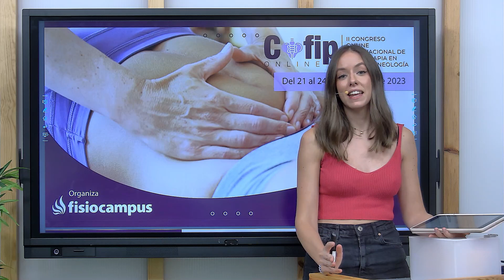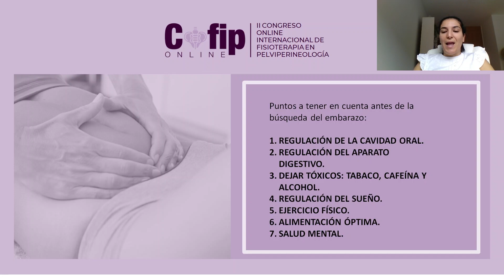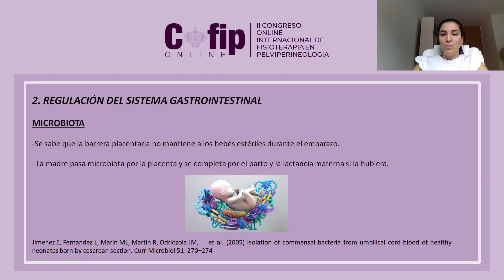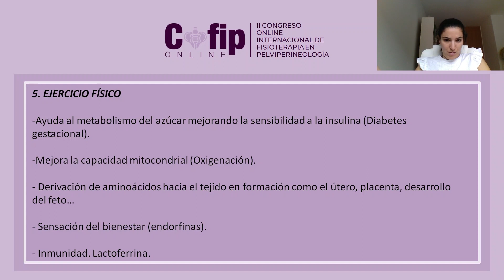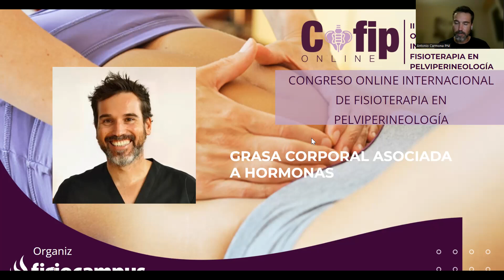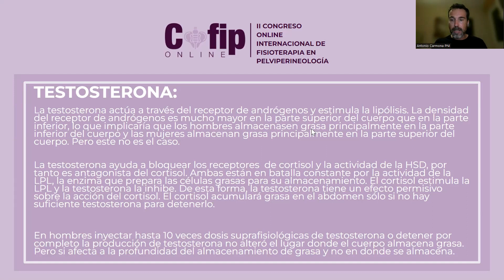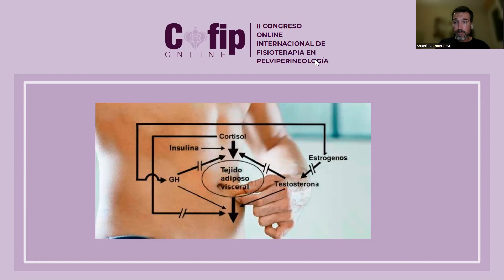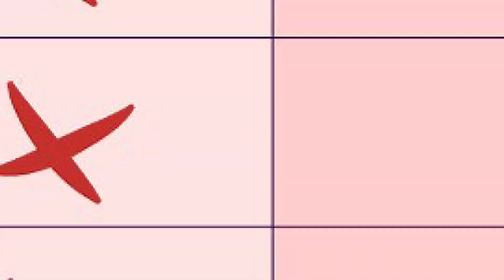Primera Jornada - II Congreso Online Internacional de Fisioterapia en Pelviperineología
¡Bienvenid@ a la primera jornada del II Congreso Online Internacional de Fisioterapia en Pelviperineología!

Estamos encantados de que estés hoy con nosotros en esta jornada inaugural junto con nuestra querida María Fernández.

Hoy nos acompañarán Pilar Sanz, Antonio Carmona, Beatriz Sierra, Ana Fuentes y Lydia Serra.

Recuerda  desde aquí sólo tendrás acceso a la ponencia de Pilar y de Antonio.

Para acceder a todo lo que el congreso tiene preparado para ti es